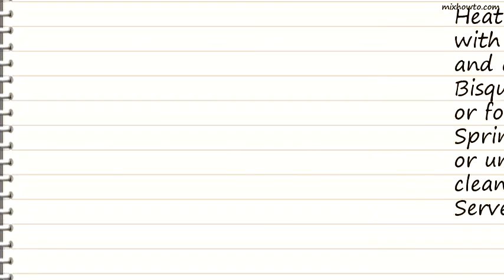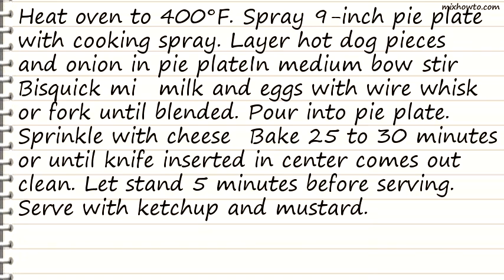Recipe Impossibly Easy Hot Dog n Cheese Pie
INGREDIENTS:
●1/2 lb hot dogs, cut into 1/4-inch pieces
●1/4 cup chopped onion, if desired
●1/2 cup Original Bisquick mix
●1 cup milk
●2 eggs
●1 cup shredded Cheddar cheese (4 oz)
●Ketchup and mustard, if desired